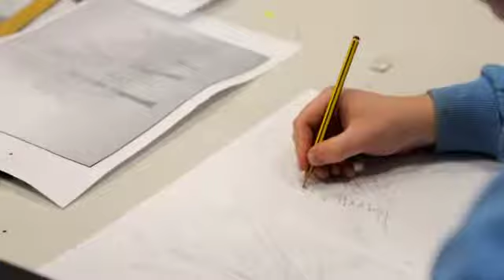Kirklees College Dewsbury Centre Student Experience SD